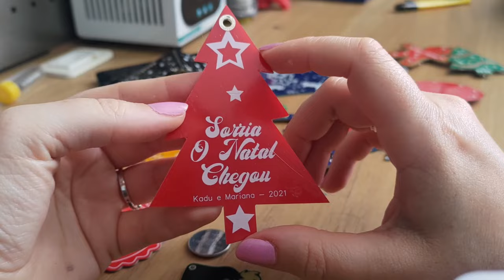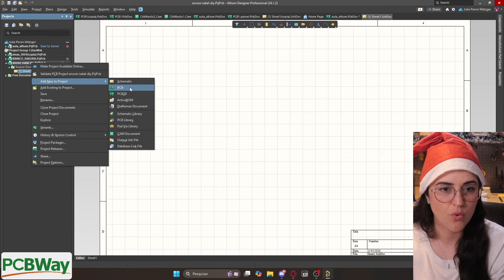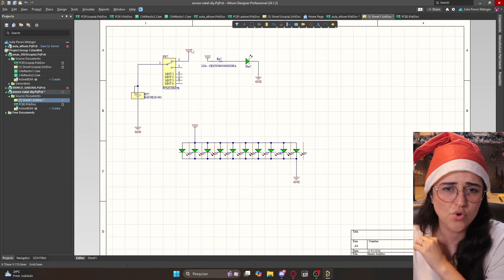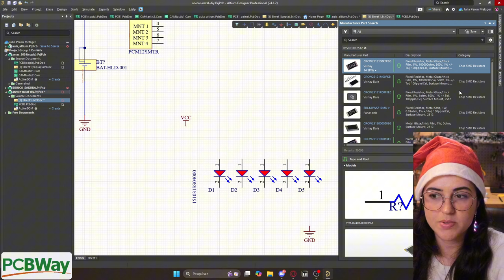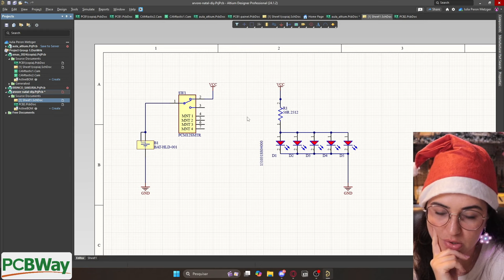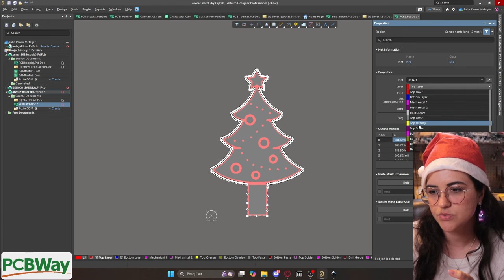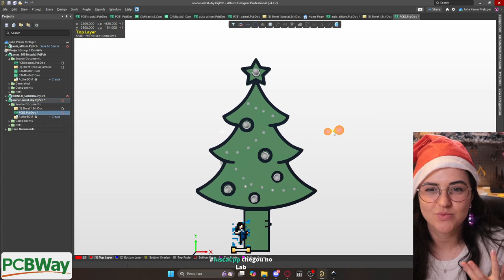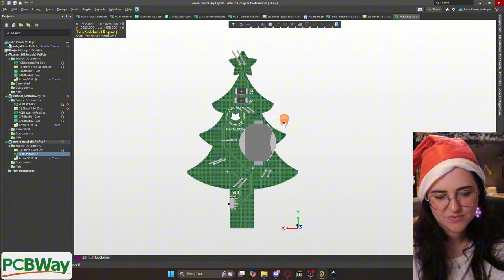💡Como Criei uma PCB de Árvore de Natal com LEDs – DIY Natalino para Makers 🎄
Neste vídeo, mostro como desenvolvi uma placa de circuito impresso (PCB) incrível em formato de árvore de Natal, com vários LEDs que iluminam qualquer ambiente com o espírito natalino! 🌟 Além de ser um projeto divertido, esta PCB vai se transformar em um kit DIY de solda em breve na minha loja. Ideal para makers, estudantes e apaixonados por tecnologia que querem criar algo especial neste Natal. 🎅✨
👉 Assista até o final para ver os detalhes do design, fabricação e como você pode trazer mais tecnologia para suas decorações de fim de ano!